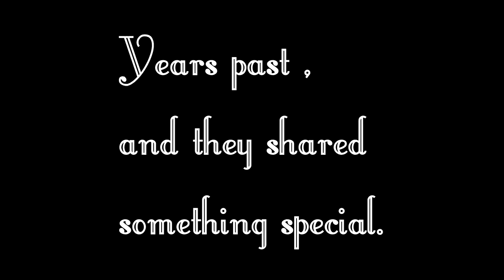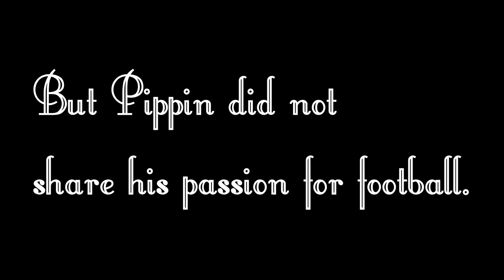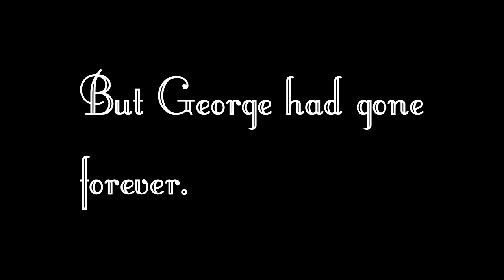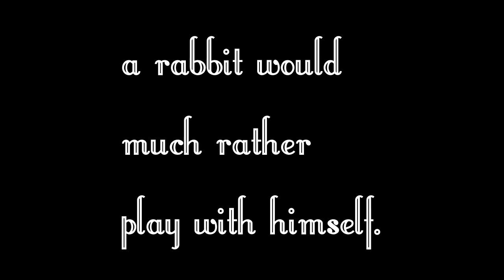Funny Dog and rabbit story montage set to music.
A tongue in cheek dog and rabbit love story featuring real footage of my pets,set to the music from Titanic.
Features dog and rabbit snogging,football playing,upset dogs and selfish rabbits.
This is a funny and sad story of a dog and rabbit falling in love from young pup and bunny to older dog and rabbit,and what happens after.
There maybe some parallels with human relationships, but draw your own conclusion.
The story is funny in parts and sad in others .
This is all played out with the music from the Titanic movie.
It was the only music track that seemed to fit.I tried the monetised free options but they didn't work so I have not monetised this,so to help me out for making this please like and subscribe ,so I will make more funny videos because I enjoy doing it and to have people supporting me by subscribing it gives me motivation to make videos bigger and better in the future.Thanks.